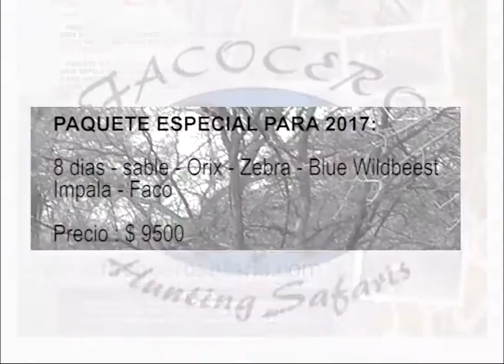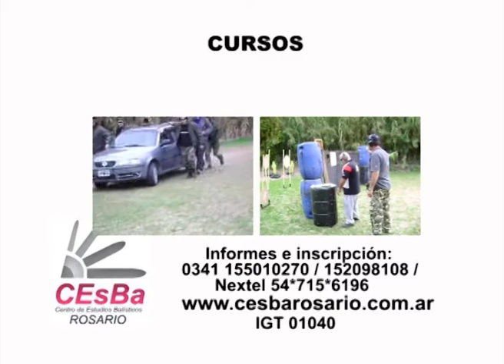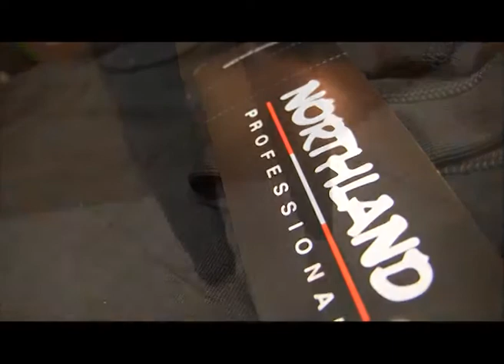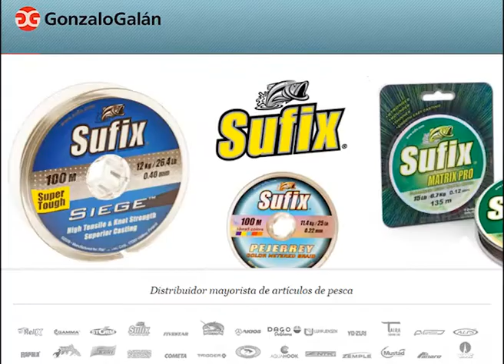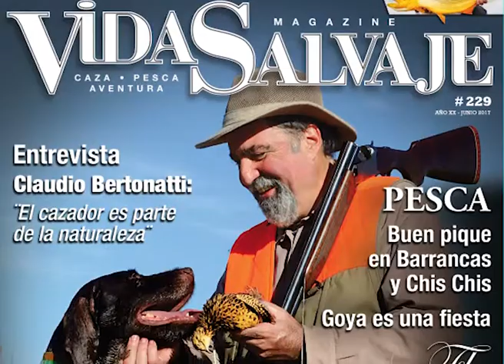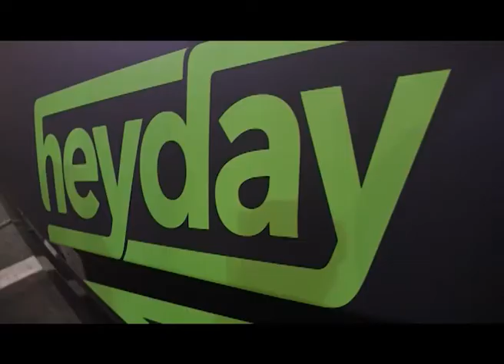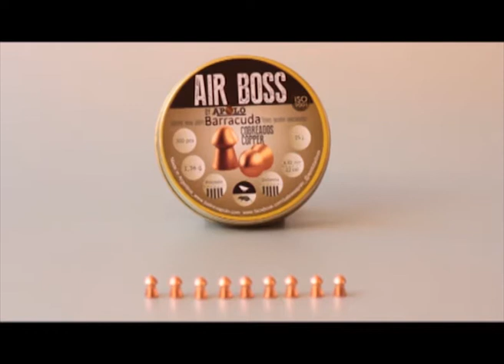El Apostadero 869 Programa completo